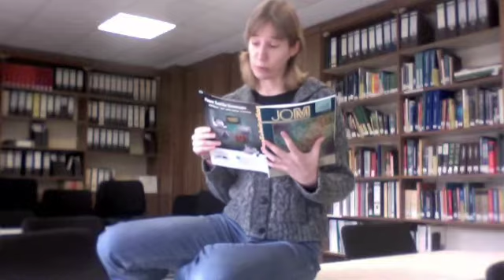TMS, MSE and Me - Amber Genau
Spricht TMS auch Deutsch?  The story of what TMS has meant to me, especially after taking a job abroad.